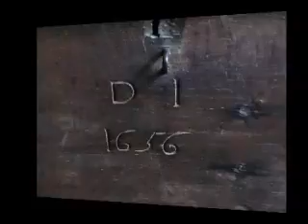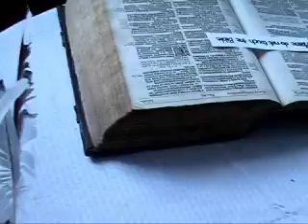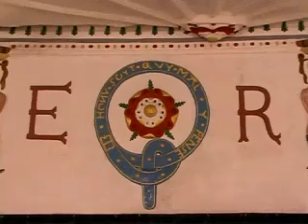Plas Mawr, Cadw, Conwy, Wales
Rundgang durch Plas Mawr, Conwy einem Mittelalterlichen Gebäude aus dem 16. Jahrhundert.